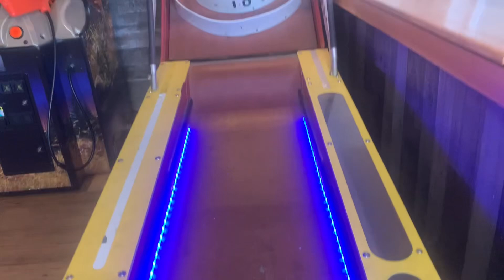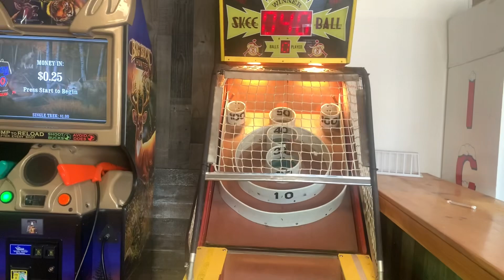A claw machine try and then a couple rounds of skeeball!